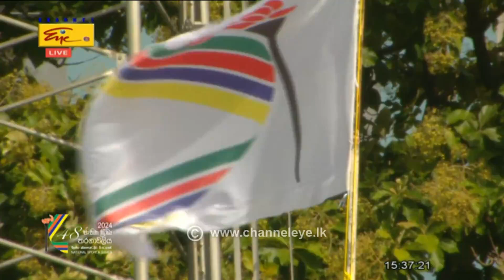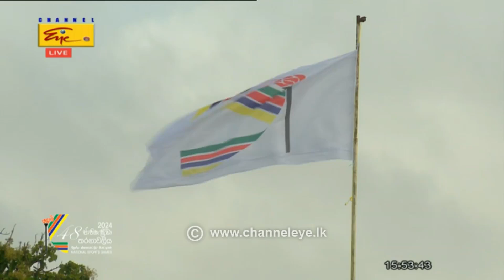National Sports Games Sri Lanka 2024 | Rupavahini